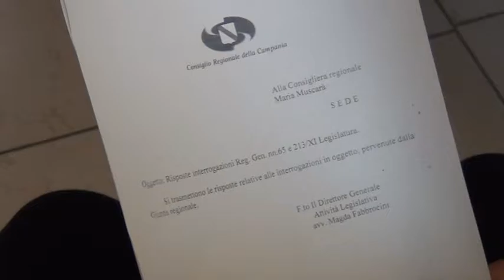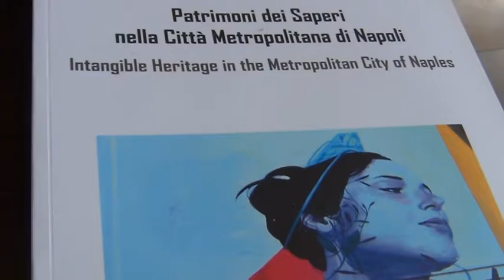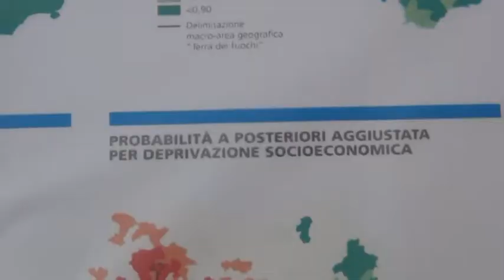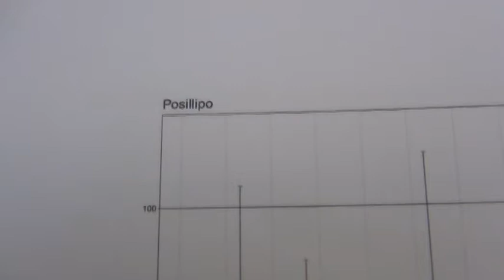Deposito GNL a San Giovanni, Coccia: “Inviate le osservazioni al Ministero. Ecco le ragioni del no”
Rischio vulcanico elevato, indice di mortalità tra i più alti della città e dell’intera regione, in particolare per patologie tumorali, concentrazione nella zona di impianti con sostanze pericolose tale da generare un “effetto domino” in caso di incidente rilevante e necessità di trasferimento, seppure graduale, degli impianti esistenti con conseguente bonifica dell’intera area dalla presenza di idrocarburi e altri metalli inquinanti. Sono queste le motivazioni oggetto delle osservazioni presentate dalla Consigliera Delegata ai Beni Comuni della Città Metropolitana di Napoli, Elena Coccia, al Ministero della Transizione Ecologica, che dovrà esprimersi sulla richiesta di Valutazione di Impatto Ambientale presentata dalle società Edison e Kuwait Petroleum Italia per la costruzione di un deposito di Gas Naturale Liquefatto (GNL) di 20mila metri cubi nel Porto di Napoli, nella zona di San Giovanni a Teduccio.

“Per redigere queste osservazioni – ha affermato la Consigliera Coccia, che le ha presentate questa mattina presso la sede della Città Metropolitana – ci siamo avvalsi di relazioni di esperti soprattutto in campo medico-scientifico, in particolare degli studi effettuati dal dottor Antonio Marfella, oncologo e tossicologo dell’Istituto Tumori ‘Pascale’ di Napoli nonché Presidente della Sezione napoletana dei ‘Medici per l’Ambiente’, e del dottor Paolo Fierro, Vice Presidente di ‘Medicina democratica’, i quali hanno illustrato sotto il profilo tecnico le cause ostative alla realizzazione dell’impianto in quell’area”.

“Nella relazione del dottor Marfella – ha spiegato la Consigliera Delegata - viene evidenziato il rischio vulcanico e, in particolare, come esista un rischio particolarmente elevato proveniente sia dalle bocche vulcaniche sottomarine che dalle ricadute di ceneri bollenti in caso di eruzione minima. Tale impianto ricadrebbe nella cosiddetta ‘zona vulcanica gialla’, cioè in una zona dove si ritiene altamente probabile una ricaduta di ceneri bollenti in misura non inferiore a 100 (tra 100 e 300) chili al metro quadrato. In caso di incidente, l’alta concentrazione di impianti (nella zona insistono già 4 depositi costieri di GPL e 3 depositi di idrocarburi liquidi) farebbe poi da effetto domino, causando una vera e propria catastrofe. A differenza di quanto sembra emergere dalla documentazione inviata dalle due multinazionali, l’esistenza di altri impianti simili non è un fatto sostanzialmente positivo o giustificativo della propria richiesta, bensì aumenta i rischi di contesto”.

“Il dottor Fierro, invece – ha continuato la Consigliera Coccia - sulla base dei dati del Registro Epidemiologico Cittadino, mette in evidenza come, a differenza dei dati forniti dalle società, il quartiere di San Giovanni a Teduccio sia uno di quelli con un Rapporto Standardizzato di mortalità tra i più elevati, per cui si ritiene che occorra escludere l’area da ogni ulteriore sovraccarico di nocività e rischio per una condizione di eccesso di mortalità riconducibile al cumularsi delle attività industriali pregresse e attuali, per le quali non si è mai attuata un’attività di bonifica e di limitazione opportuna. Solo per quanto riguarda il traffico veicolare è previsto il transito di 60mila autobotti l’anno. Consideriamo l’inquinamento che possono portare”.

“San Giovanni – ha concluso l’esponente dell’Assise di Santa Maria la Nova – ha già pagato. Basti ricordare il tragico incidente del dicembre 1985 con un incendio di vaste proporzioni del deposito AGIP che causò 5 morti, 165 feriti e 2.594 sfollati. San Giovanni è una zona che deve essere bonificata, non caricata ulteriormente di strutture. Deve poter recuperare il suo rapporto col mare, e poter puntare su un deciso miglioramento della qualità della vita in grado di favorire uno sviluppo in termini culturali e turistici. Auspichiamo, quindi, che il Ministero dia parere negativo alla richiesta di VIA. Così come abbiamo accolto con favore la revoca della delibera dell’Autorità di Sistema Portuale del Mar Tirreno Centrale che prevedeva la costruzione dell’impianto in questione. Si corre il rischio di creare una situazione anche più pericolosa di quella che si è verificata nell’agosto dello scorso anno nel porto di Beirut”.

Secondo l’istanza presentata al Ministero dalle due società, il deposito, con una capacità utile di circa 20mila metri cubi, dovrebbe sorgere presso il Molo Vigliena, nella Darsena Petroli del Porto di Napoli, e dovrebbe prevedere la ricezione di navi metaniere e bettoline, il caricamento di autobotti e di isocontainer per la distribuzione del GNL alle stazioni di rifornimento o di navi bettoline per il rifornimento di navi con propulsione a GNL, lo scarico e stoccaggio di bio-GNL da autobotti, operazioni di bunkeraggio e di transhipment (operazione di trasferimento di GNL tra due navi/bettoline senza transito dal serbatoio di stoccaggio).